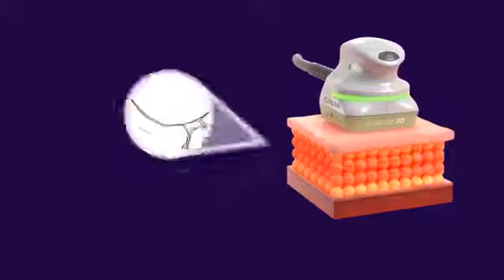Trusculpt Body Sculpting at NAWI Naples - Look and Feel Younger!!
TruSculpt Body Sculpting is a non-surgical and non-invasive procedure for both women and men that delivers immediate fat loss without dieting, exercise, drugs, or surgery. TruSculpt Body Sculpting is far more effective than other procedures, like CoolSculpting. Patients lose fat immediately with this unique and patented process. Clients achieve an average of 24% permanent fat reduction. This treatment is much safer and easier, compared with extreme dieting or surgery, which can carry risks and is much more comfortable than a CoolSculpting treatment.

People with a body mass index of 30 or less will typically benefit the most from Trusculpt ID Body Sculpting treatment, but NAWI Naples can accommodate individuals with a body mass index greater than 30 too.

A single treatment should last about 30 minutes, and in most cases between 1 and 4 sessions are recommended. During the procedure, your body will immediately begin to break down and flush out the remnants of the fat cells in the area that has been treated. TruSculpt® body sculpting treatment is fast and can be done on your lunch hour. It is also virtually pain free.

Clients may want to combine another medical weight loss treatment, like Semaglutide Weight Loss or HCG Diet Weight Loss, with Trusculpt Body Sculpting to ensure that all of those stubborn areas are adequately addressed so that you have a beautifully sculpted body!

Our Office is Located at:
Naples Aesthetics and Wellness Institute
671 Goodlette Rd N, Suite 240

NAWI is Naples' Favorite and Top Ranked Wellness Center with over 300 5-star Google Reviews.
Come in to experience the NAWI difference today!